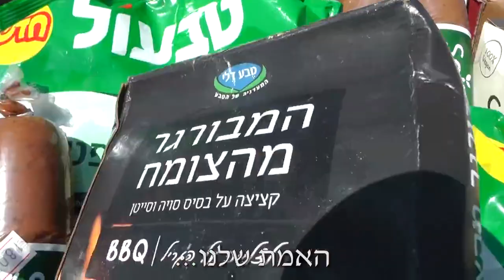המנגל הטבעוני מנתניה לטעימות מפתיעות :)